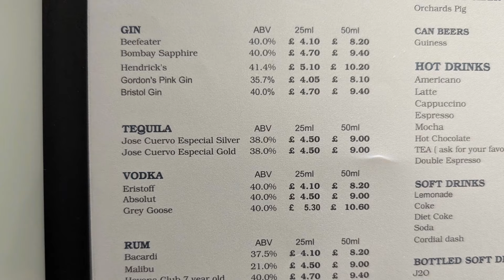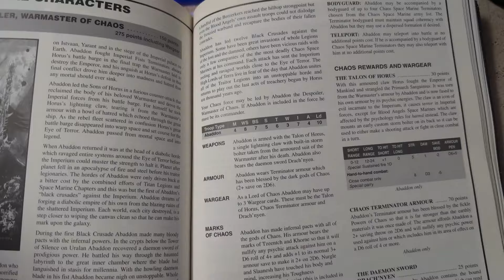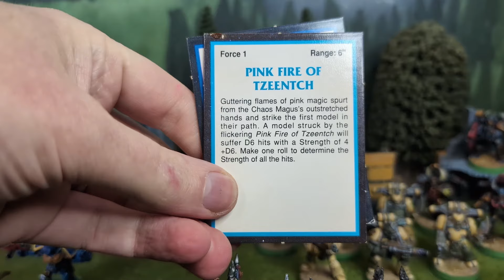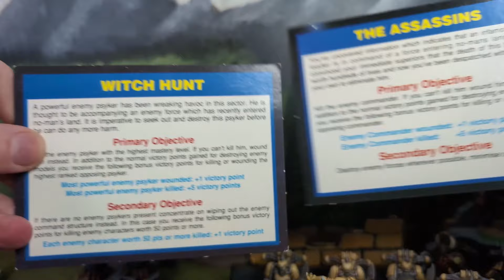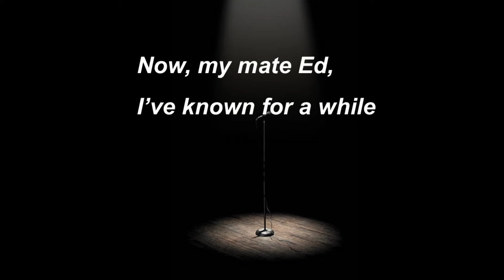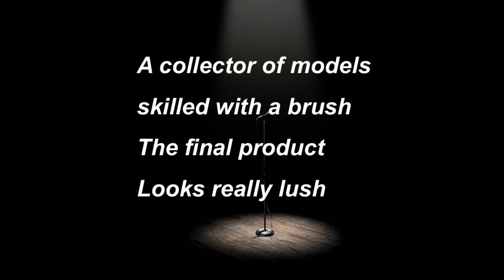When my Chaos Space Marines fought Ed's Blood Angels | Warhammer 40k 2nd edition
My thoughts on my recent game of Warhammer 40k 2nd edition with Ed from Minisodes